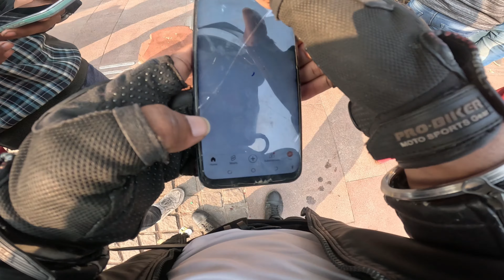valentine's day in Delhi Red fort with cute children's ❤️ ll I'm also garib 🥲 ll chandni chok delhi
Important :-